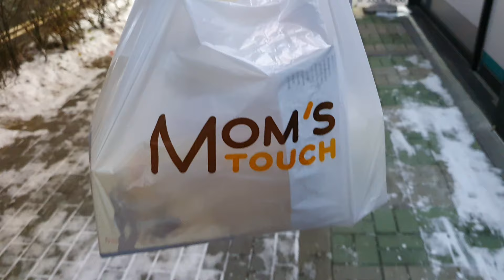신혼부부먹방브이로그 2021년 새해먹방🍜🥗🦀 (떡국만들기 / 삼겹살파티 / 함박오므라이스 / 맘스터치 치킨 / 쭈꾸미볶음 만들기)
2021년이 시작되었네요...또 한살을 먹는구나...
21년에는 하고자하는일 다 잘풀리시고 하루빨리 코로나19도 없어지면 좋겠습니다.

2021년 새해복많이받으세요 :)